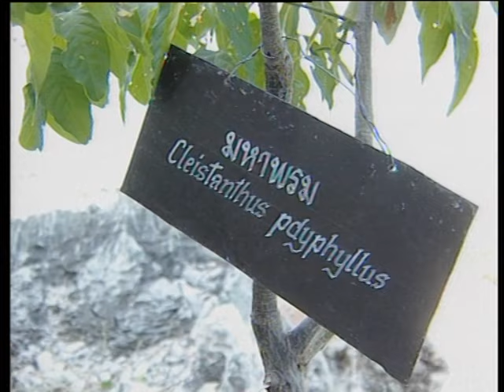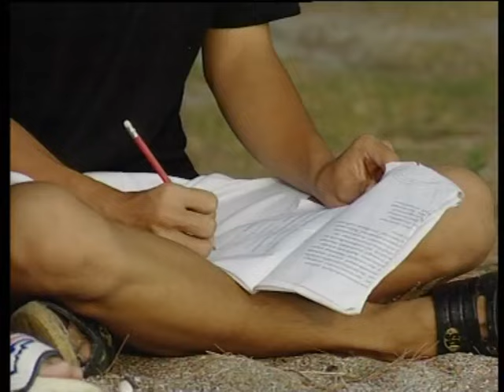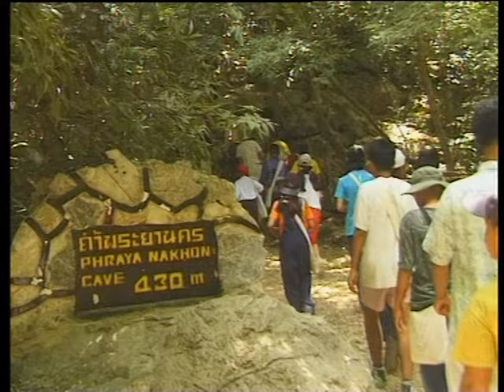ค่าย ทุ่ง ถ้ำ ทะเล 1 | ทุ่งแสงตะวัน 5 พ.ค. 2544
ค่ายทุ่งแสงตะวัน เด็กๆจากภาคกลางเรียนรู้ร่วมกัน ที่อ/ช.สามร้อยยอด ประจวบคีรีขันธ์ ตอนที่ 1

ทุ่งแสงตะวันอัพเดตทุกวันเสาร์
07.30 ในเพจทุ่งแสงตะวันและ Youtube : PayaiTV นะคะ
05.05 ที่ช่อง 3HD กด 33 ดีเหมือนเดิมเสมอ